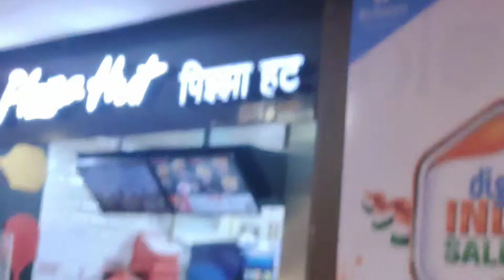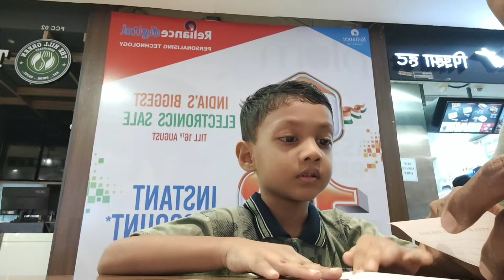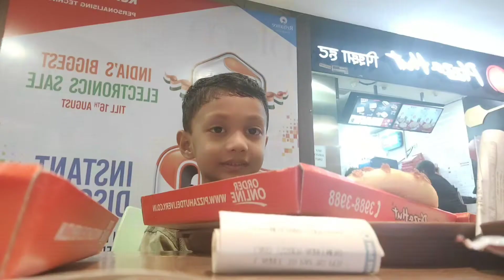R-City Pizza Hut & Balbeek darbar - Food Court